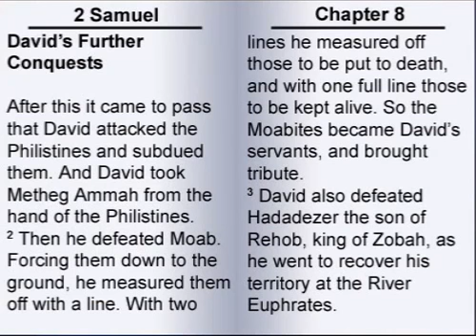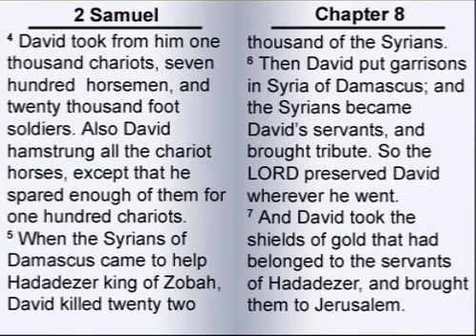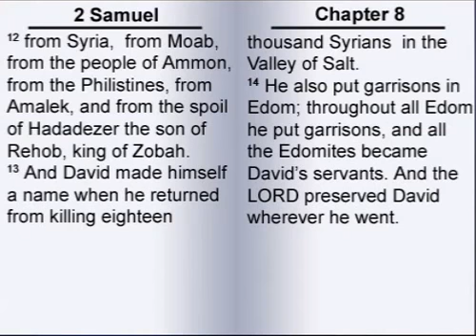The Second Book of Samuel 8